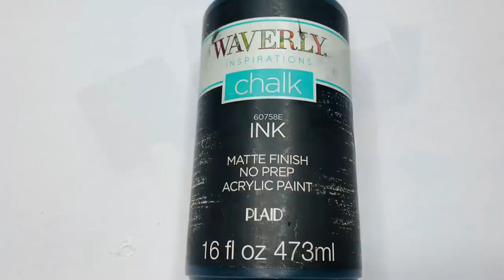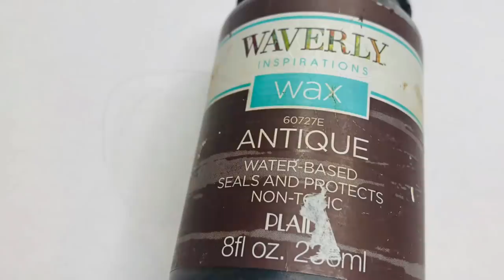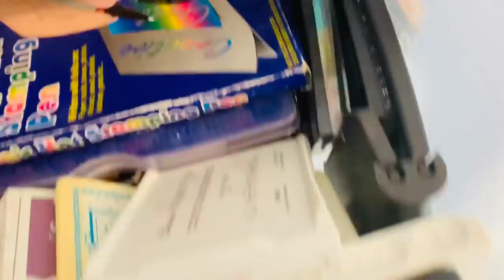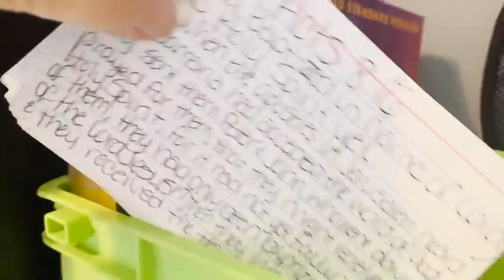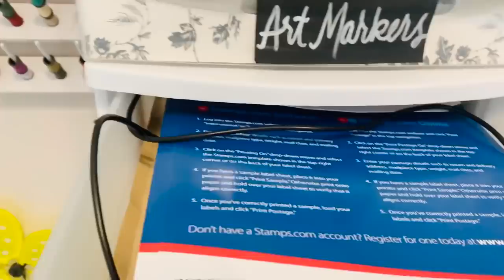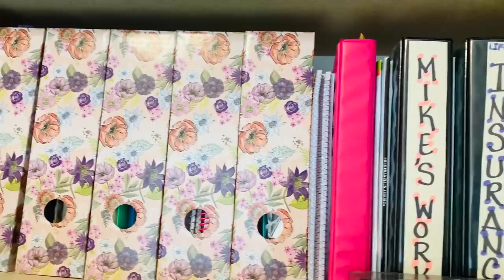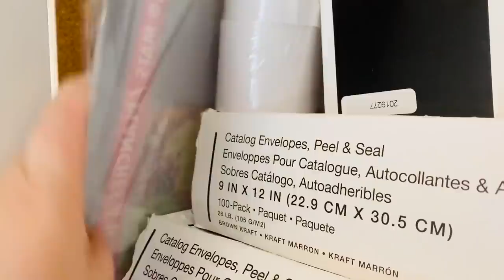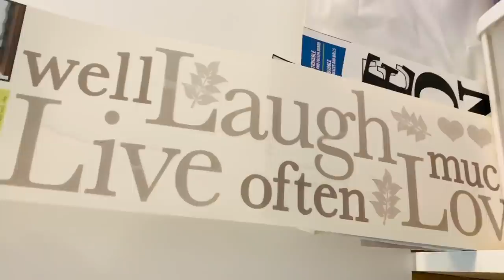5 DOLLAR TREE + DIYS plus MY CRAFT ROOM and YOUTUBE STUDIO TOUR | MODERN FARMHOUSE | BOHO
MY NEW AMAZON STORE:

Hello, my beautiful crafting family!! I hope you like these  5 Modern Farmhouse/Boho DIYs!!! I will be using Dollar Tree items as well as some items from Hobby Lobby, Goodwill, Walmart and even some trash that was headed for the recycling bin! I think these are great budget friendly DIYS and I sure hope you like them!! I’m also excited to share craft room and You Tube Studio with you!!
God bless!!
Xoxo
God is Love! ❤️ Be the Light! 💡

HERE ARE THE 1/2 BEADS ON AMAZON!
SUPVOX 100pcs Split Wood Balls Unfinished Half Wooden Balls to Paint DIY Christmas Ornament Crafts 15mm

PRAYER WARRIORS AND THOSE WHO NEED PRAYER:
Check the “COMMUNITY” tab on my channel page if you, or someone you know is in need of hope and healing. Post your petition in the comments and get ready to be amazed by the support and love you will receive from our little crafting family. (Aka The Kingdom of God!) 🙏✝️
Please pray for these beautiful souls and if you have shared a prayer request, please know that prayers are ascending for you along with my personal prayer that you would find the hope and comfort from our Father in Heaven! 🙏☝️🕊✝️
Xoxo
Amazon link for the highly requested FINGER PROTECTOR RUBBER THIMBLES:
UINKE 15 Pcs Silicone Guitar Fingertip Protectors Multifunctional Anti-slip Anti-scalding Finger Guards for Kitchen Weaving Playing Ukulele Electric Guitar,Green
GLUE GUN:
Chandler Tool Hot Glue Gun - 60 Watt Full Size Heavy Duty High Temp Industrial Hot Melt Glue Gun Kit with 10 Pcs Glue Sticks & Patented “Stand-Up” Base Stand, for Arts & Crafts, DIY & More (Pink)
WOOD BEADS:
Foraineam 200pcs 20mm Natural...